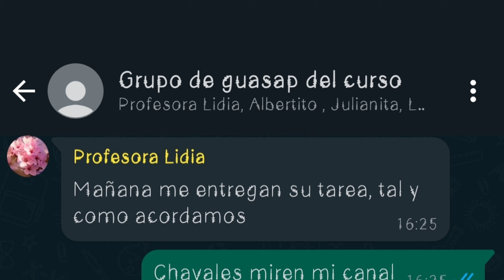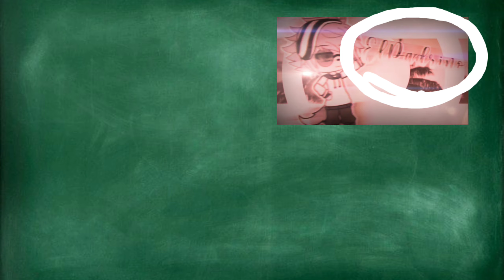¿Por qué ser GACHATUBER es tan DIFÍCIL?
SER GACHATUBER NO ERA UNA ETAPA?

🟣 Animadoras

Tenkiu por ver ❤️‍🩹